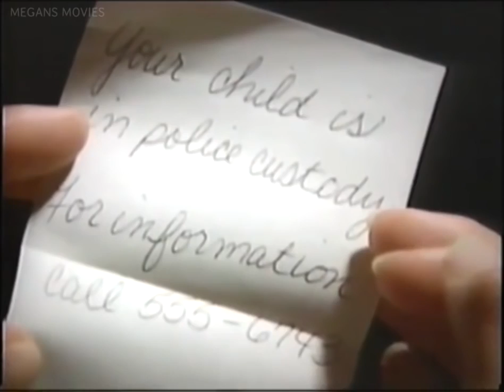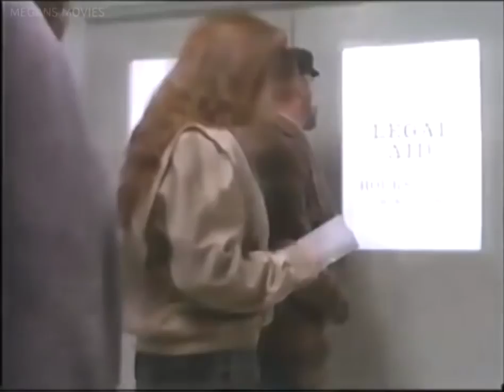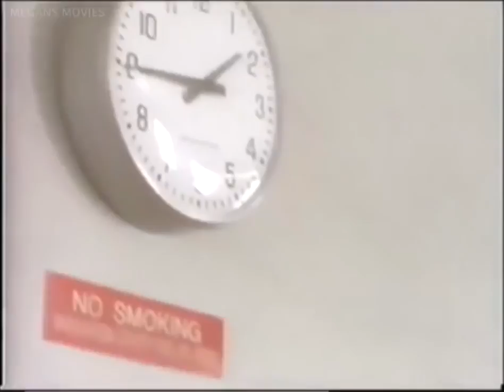Taken Away (1989) Valerie Bertinelli TV Movie